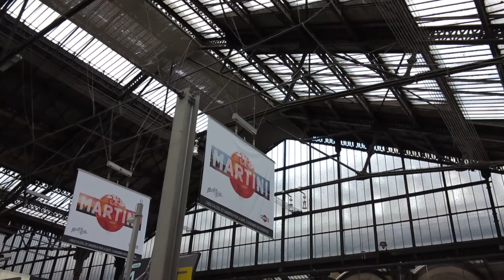Train Trip 201609 Lithuania-Spain. TGV 300 km/h. Paris Gare de Lyon - Barcelona Sants.